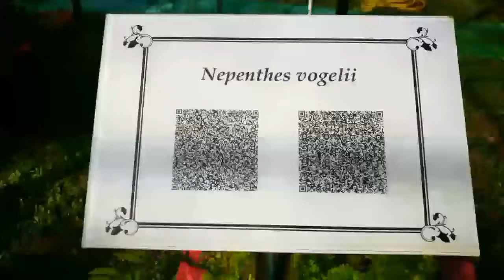34 Nepenthes vogelii